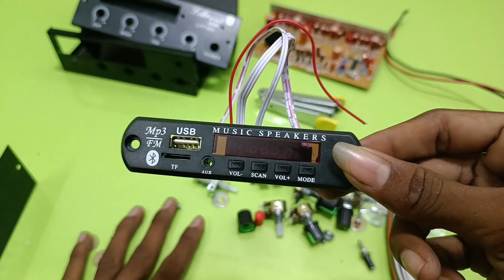Low price 2.1 amplifier assembly in Tamil | 2.1 dc amplifier assembling tamil | sp audios tamil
SP Audios தமிழ் Youtube சேனலுக்கு நண்பர்கள் அனைவரையும் அன்போடு வரவேற்கிறேன் 🤗
Thankyou to visiting my youtube channel SP Audios tamil YouTube Chennal 🙏
📸SP Electronics Tamil Owner , R. PRAKASH RAJ : 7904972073 ( தேவை இருந்தால் மட்டும் ஃபோன் கால் செய்யவும் இல்லை எனில் வாட்ஸ் அப்பில் தொடர்பு கொள்ளலாம்)
{எங்களது இணையதள பக்கத்தை பாருங்கள் அனைத்து பொருட்களுக்கும் விலை பட்டியல் இருக்கும்.} SP DC Store
{அனைத்து பொருள்களும் ஆன்லைன் மூலமே விற்பனை செய்யப்படுகிறது ... எந்த பொறுப்பில்லாத இருந்தாலும் நம்பிக்கையுடன் வாங்கிக் கொள்ளலாம் ... பயம் வேண்டாம்...}
All Types of solar & lithium Batteries & Dc accessories online store ( easy to purchasing) (cod not available)